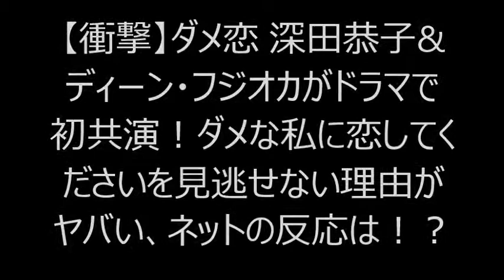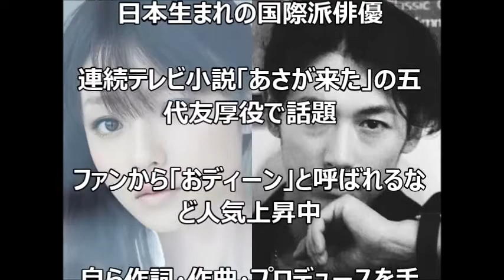【衝撃】ダメ恋 深田恭子&ディーン・フジオカがドラマで初共演！ダメな私に恋してくださいを見逃せない理由がヤバい、ネットの反応は！？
【衝撃】怪盗山猫のKAT-TUN 亀梨和也『セカンド・ラブ』ドラマに懸けた思いを吐露、凄すぎると話題、その理由とは！？

【福山雅治ビックリ】KAT-TUN 亀梨和也 ドラマ 怪盗山猫、驚愕の恋愛観!「絶対モテない」と証言された真相とは！？

ダメ恋 深田恭子 ドラマ「痩せた!?ダイエット!?」以前に比べて体が激変した理由！

◆引用先：
深田恭子&ディーン・フジオカ『ダメな私に恋してください』ドラマ化で初共演！